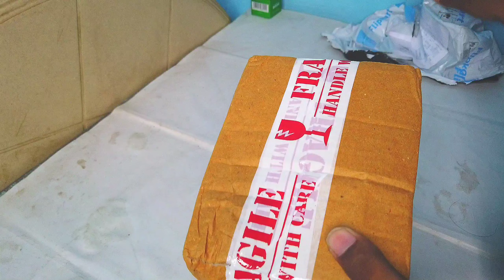Mera Saman Aa Gaya flipkart Se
Musician:Academy